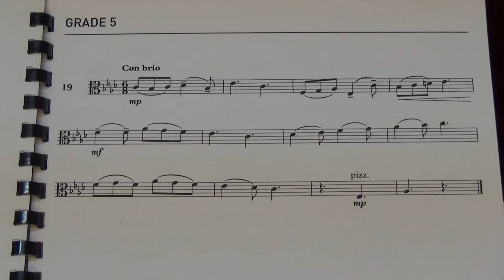Viola Grade 5 Sight Reading No 19 Con brio